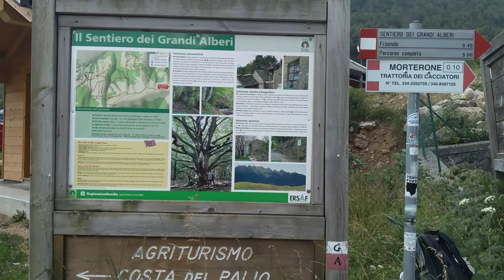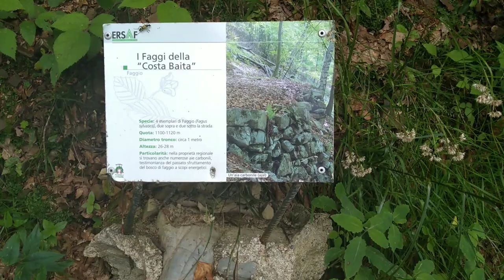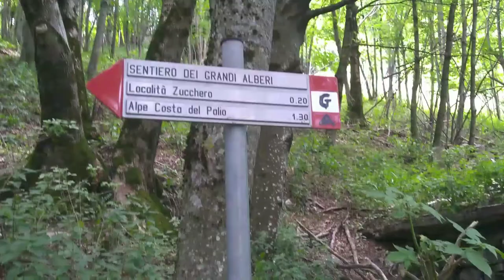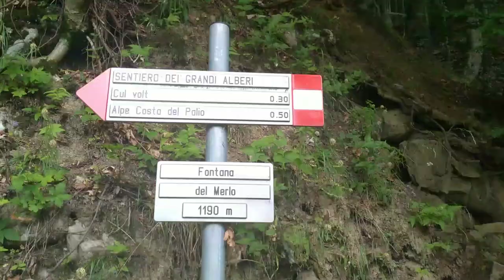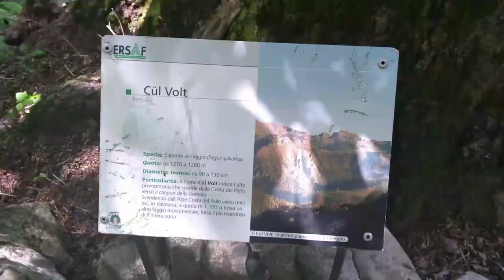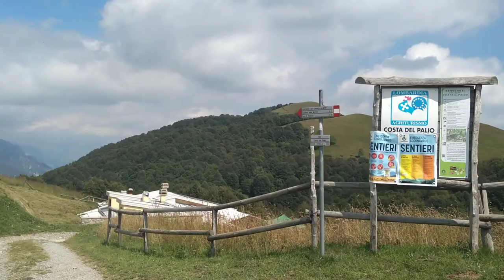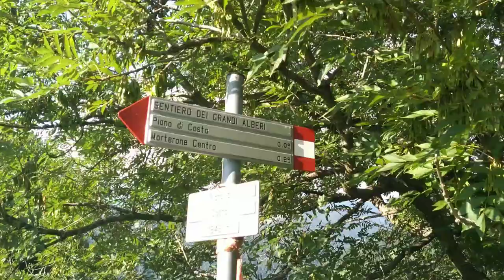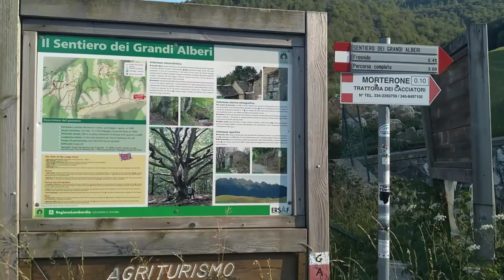trekking con il cane: Anello Morterone - sentiero dei Grandi alberi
partenza: Morterone centro
parcheggio: lungo la strada
durata: 3h
difficoltà: non impegnativo ma 2/3 del sentiero è in totale salita
dove mangiare: agriturismo alpe palio